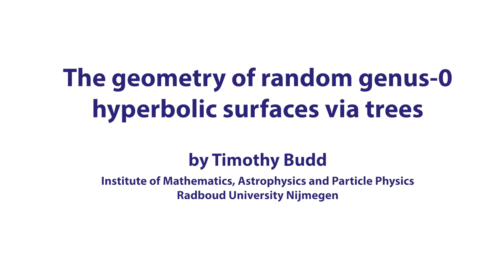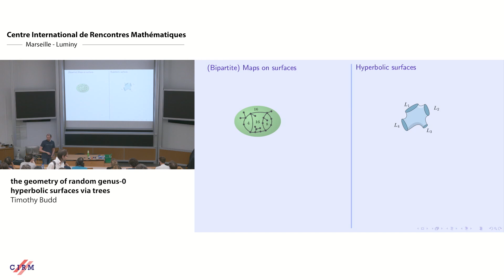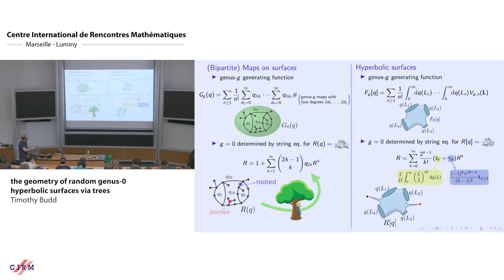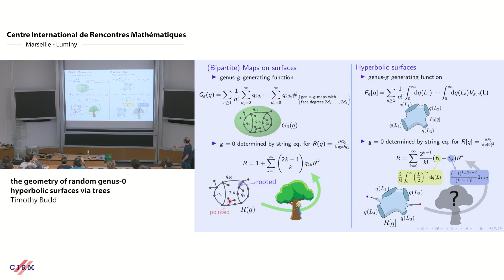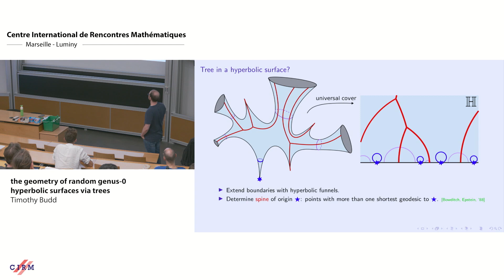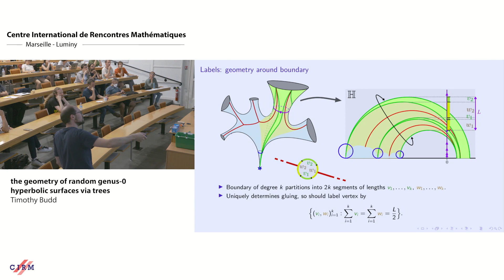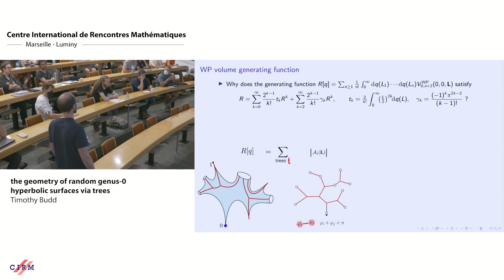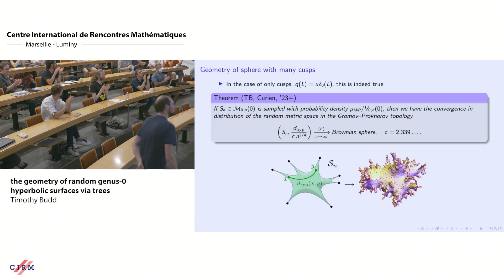Timothy Budd : The geometry of random genus-0 hyperbolic surfaces via trees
CONFERENCE
Recording during the thematic meeting : « Probability and Geometry in, on and of non-Euclidean spaces » the October 03, 2023 at the Centre International de Rencontres Mathématiques (Marseille, France)